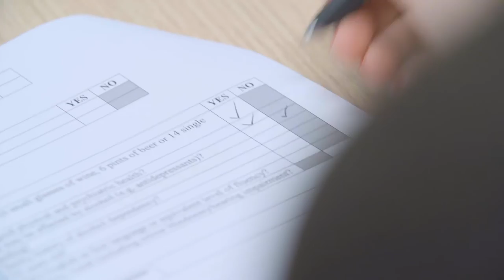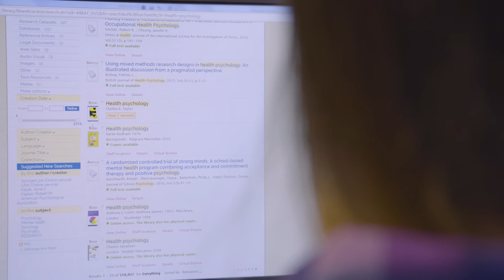MSc Health Psychology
Dr Sally Adams (Admissions Tutor for the course) and students Axel Vitterso, Grace Moorton and Elise Wijk give an overview of the course and share their experience of studying on the MSc Health Psychology.